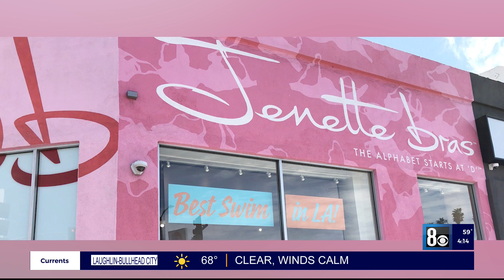8 On Your Side: Woman takes traditional bra-fitting virtual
Eighty percent of women are wearing the wrong sized bra, so Jenette Goldstein wants to bring the experience of bra-fitting back in style for the everyday woman.